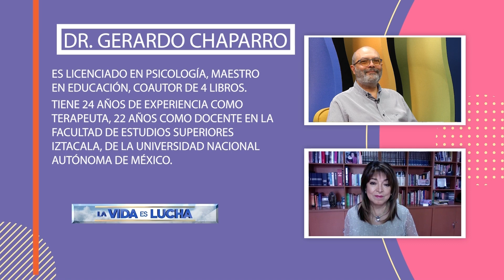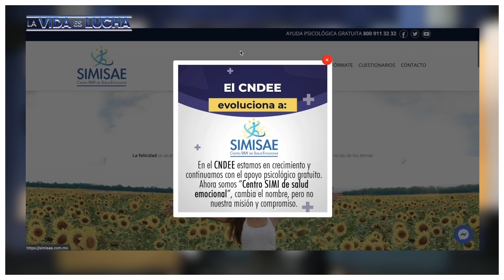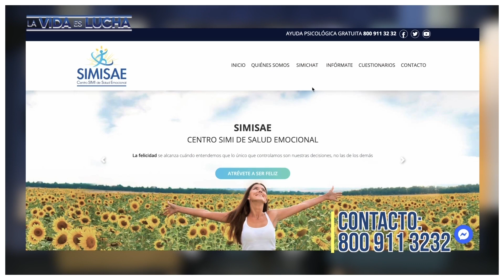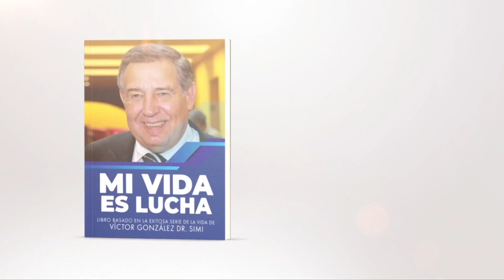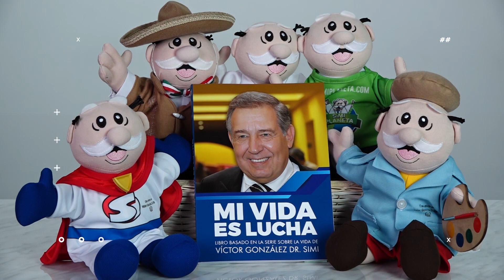LA VIDA ES LUCHA | Soluciones a la ansiedad II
En esta segunda entrega el Dr. Gerardo Chaparro, académico de la UNAM, nos enseña unos ejercicios para controlar la ansiedad.